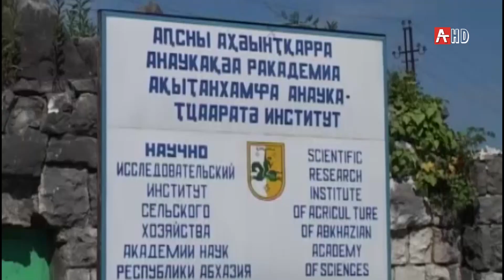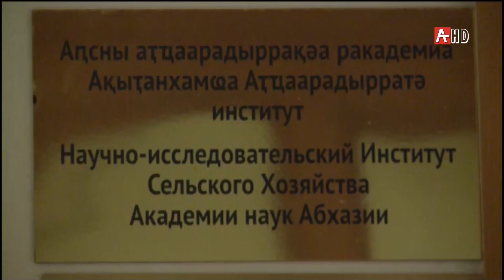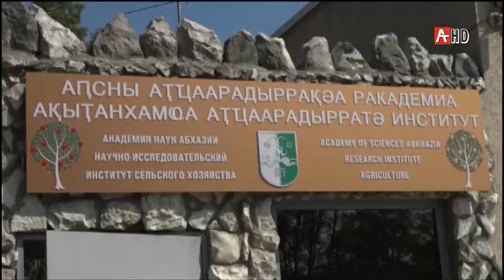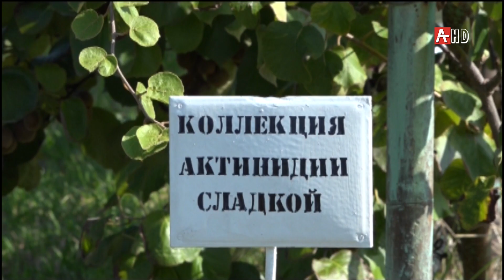Аӡыхь НИИСХ 03 10 2019